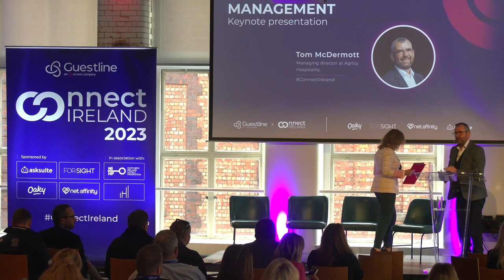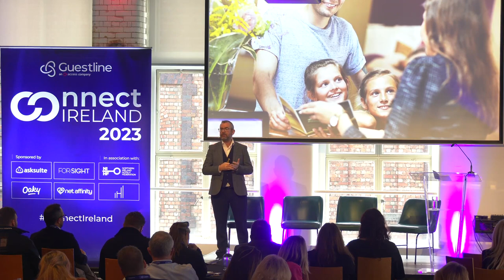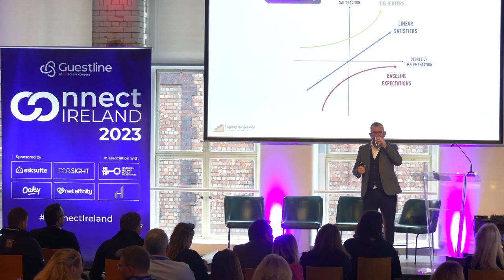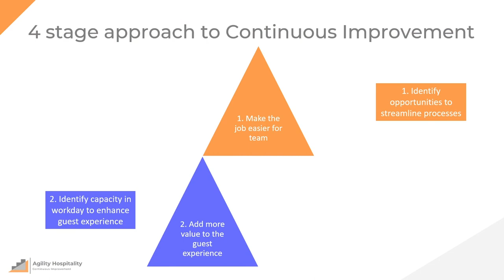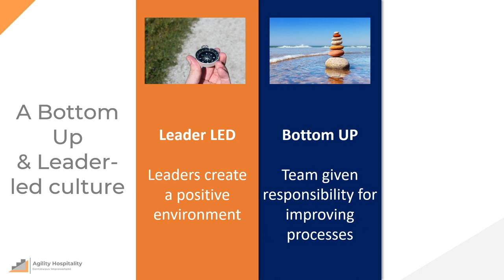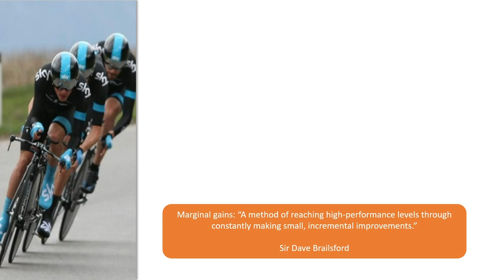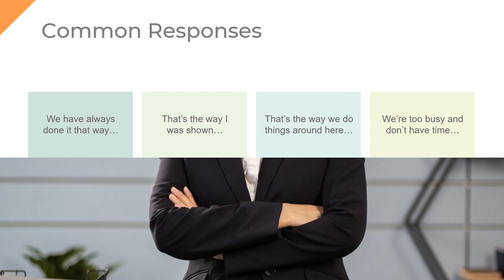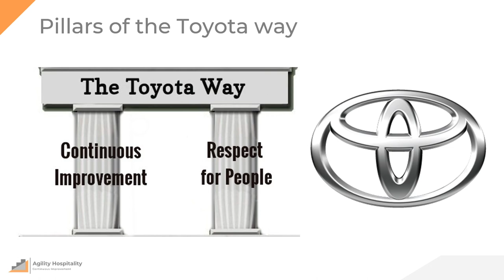Change Management Keynote - Tom McDermott at Connect Ireland 2023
Tom McDermott is a seasoned industry veteran with a profound understanding of the evolving landscape of hospitality. As the Founder and Managing Director of Agility Hospitality, Tom specialises in helping hospitality businesses cultivate a culture of continuous improvement using Lean and Six Sigma tools and principles.

During his keynote at Guestline Connect Ireland 2023, Tom delves into the transformative concept of creating an "environment for change" within your hospitality business. Some of the key discussion points included Empowering Hospitality Workers, Shifting Management Styles, continuously improving culture, Enhancing Guest Experiences and Harnessing Team Input.